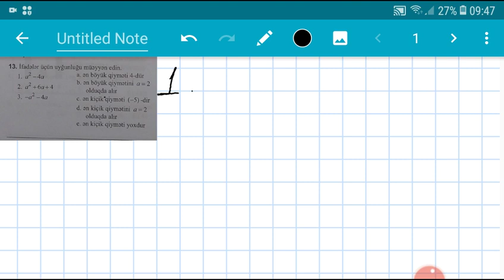DIM..Ifadelerin en kicik ve en boyuk qiymetlerinin tapilmasi (Tam cebri ifadeler)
Eziz sagirdler bu videoda yeni test toplusu 1_ci hisseden Tam cebri ifadeler bolmesinden Ifaselerin en kicik ve en boyuk qiymetlerinin tapilmasi movzusundaki misallarin izahlarini paylasmisam